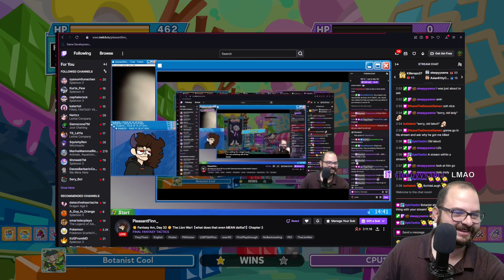Who is Botanist Cool?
A New Channel Trailer! Enjoy!

Y'all stay safe, and stay Botanist Cool! Bye everyone!